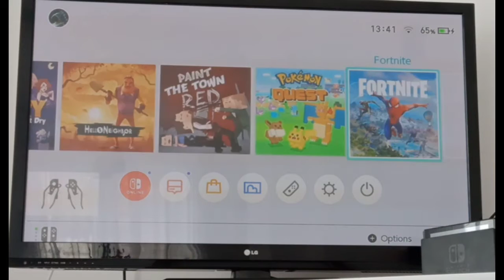Jak wygląda Nintendo Switch na TV